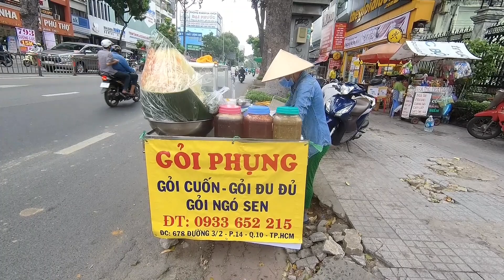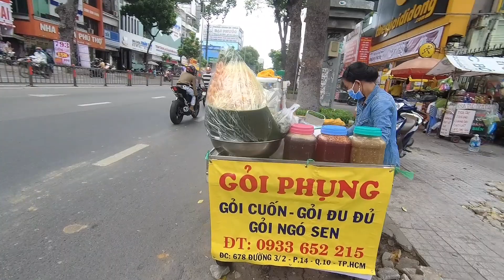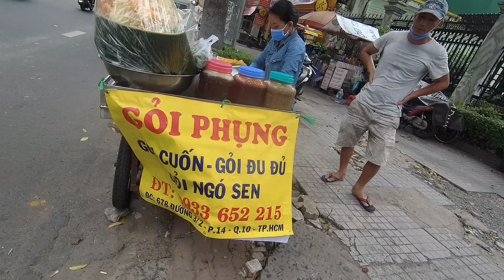Chị Phụng gỏi đu đủ, gỏi tôm thịt phân trần lý do không đeo bao tay, bị chê bán hàng mất vệ sinh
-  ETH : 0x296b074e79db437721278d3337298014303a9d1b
- Bitcoin :1FccXzDtP4CpypPrrzaGX9FqpS8uhkRqyf